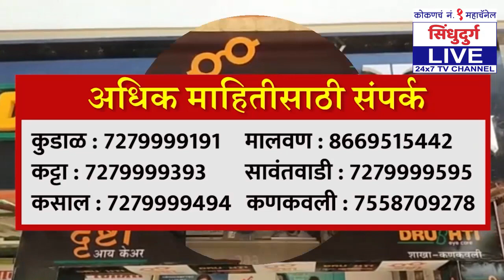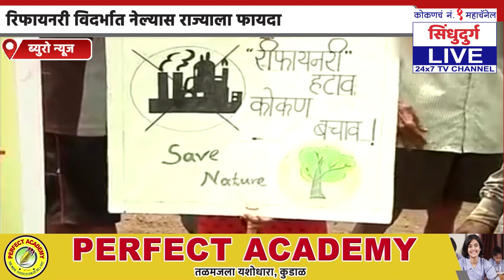Konkanतली Refinery विदर्भात हलवा | Nitin Gadkari यांच्या पत्रानंतर मुख्यमंत्री काय घेणार निर्णय ?